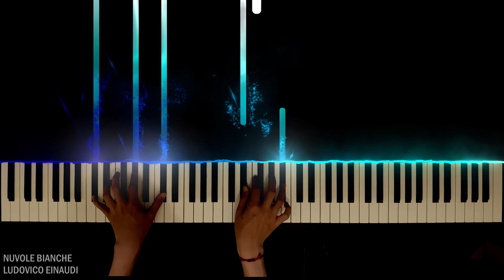Ludovico Einaudi - Nuvole Bianche - Piano Cover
🎵 Piano Tutorial/Cover of the song "Nuvole Bianche", composed by Ludovico Einaudi.